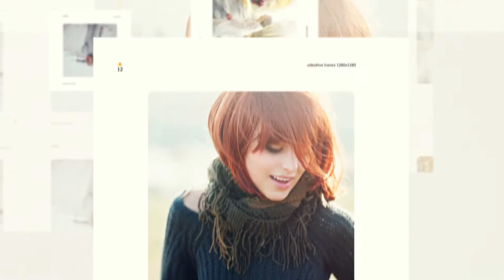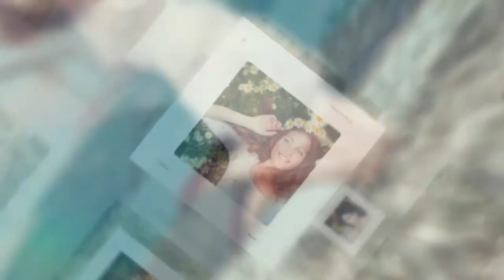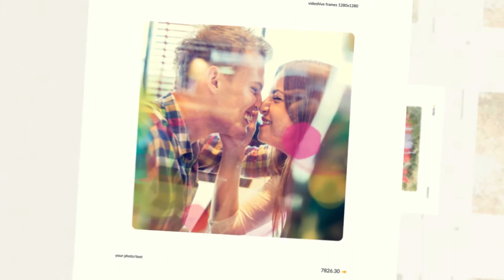Inspiring Slideshow (After Effects Template)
Features:
- Full HD resolution
- Modular structure